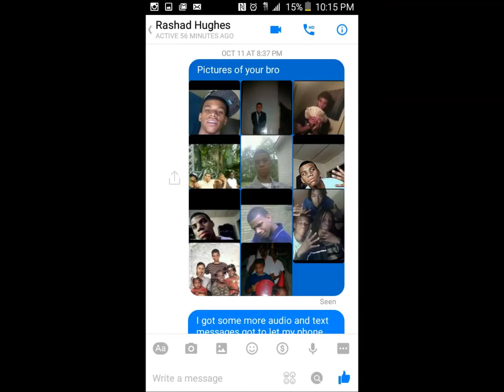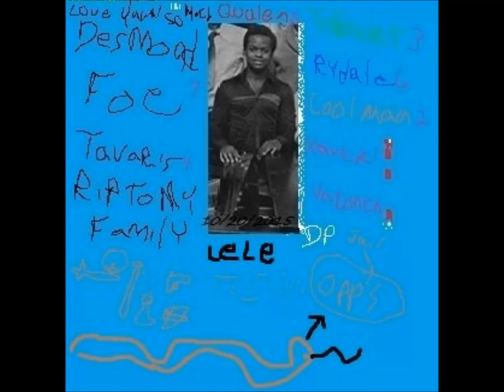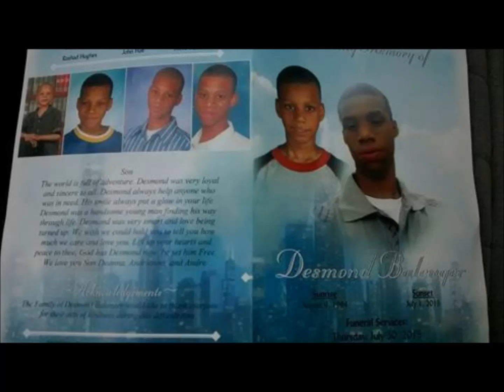Rip Desmond Foe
Here today gone tomorrow we love you baby boy peace